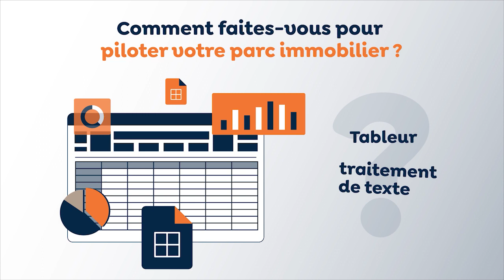AUDIT VIRTUEL - CIBEL